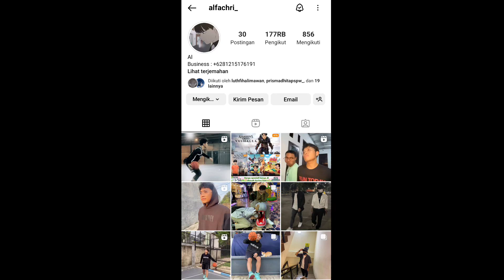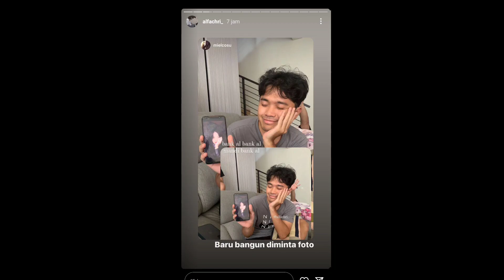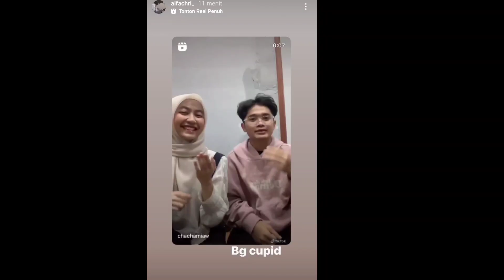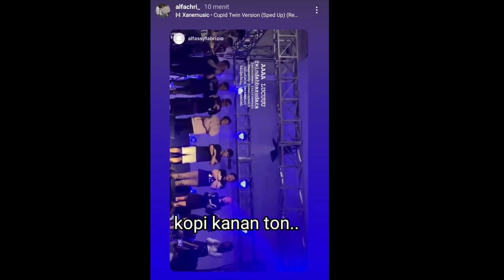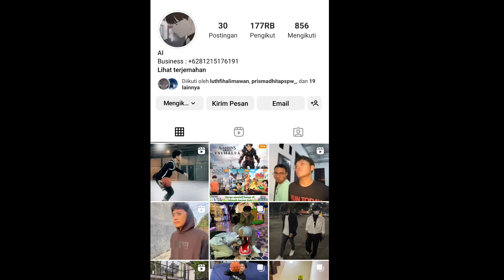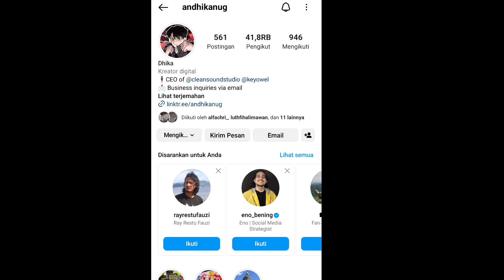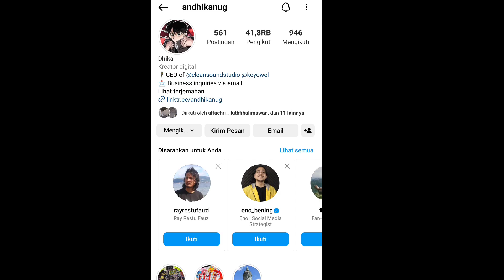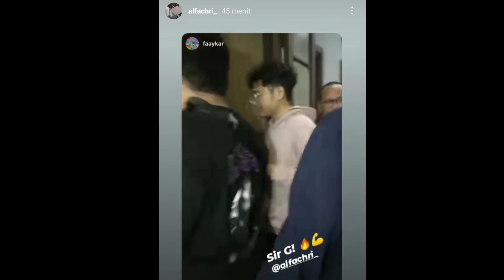Akhirnya Bang AL dan bang windah ketemu., Random story ig bang AL part2 | Naplive gram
[deskripsi]

keseruan bang al ketika menghadiri wibufest hikari bandung bersama bro" penonton dan juga ketemu bang windah basudara dan streamer" tier S lainya..

untuk detail in video, pas mau ngeliat story ig bang windah ternyata ig nya kosong guys jadi aku skip ke storynya bang andhikanug..

kalo suka konten kaya gini like temen temen..

naplive
bang al
windah basudara
wibufest bandung
bang al random mediashare
bang al story ig
naplive
naplive clip